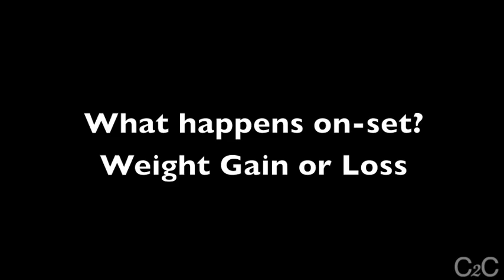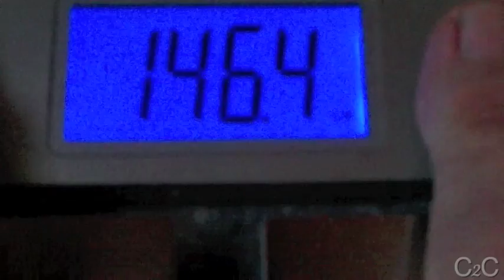Weight Gain or Loss? What Happens On-set? - C2C S02E04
I decided to document my weight while I shot Rising Star the Movie because many people asked me if I would lose or gain weight during an 18 day shoot with food available nearly all the time. What happened? - Cast to Curtain S02E04